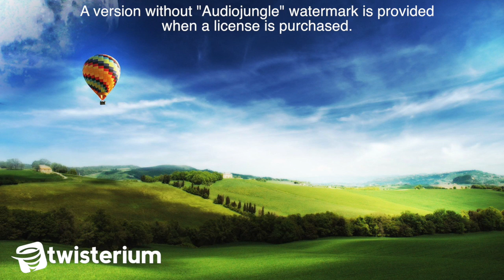Ambient Music (Royalty free instrumental for films or commercials)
This is a bright, shiny, airy and absolutely uplifting and positive track. Leading delayed guitars and piano play beautiful melodies and arpeggios creating hopeful and motivational mood. The track has full pop-band arrangement and can be used for any positive video, slide show, presentation, advertising project and so on… Short version is included for your convenience!

Good Uses For this Background Music Are:
TV Advertising Music
Slideshow Music
TV Podcast Music
Movie Music

TWISTERIUM STUDIO is specialized in high quality royalty free music. We have the best solution for all your creative videos or web media, and we offer a large ever-growing catalog that will take your creations to the top.

“Royalty Free Music” is a term that refers to production music that has no additional fees to pay once the music has been bought (licensed). It is purchased once and can be either used a single or multiple times.

THE BENEFITS OF ROYALTY FREE MUSIC
• It is easily accessible. • Simple to license and download. • Cost effective and saves time. • Piece of mind knowing you are using music legally. • Composed in all musical styles. • Can be used again and again (depending on the license).

WHAT IS AUDIOJUNGLE.NET?
AudioJungle is the world’s fastest growing marketplace for world class royalty-free music, sound effects and audio content!
AudioJungle has an audio library of around 500,000 items including single sounds, music loops, music packs and both full length vocal and instrumental tracks.
This instrumental commercial music composed, arranged and performed by Twisterium

To preview more tracks by Twisterium, please visit his AudioJungle profile